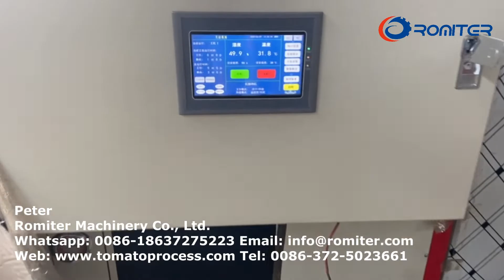فرن تجفيف الطماطم والفواكه من النوع الدفعي